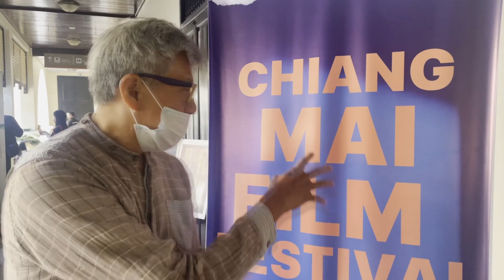Video Comment 4/12/64 Chiang Mai Film Festival